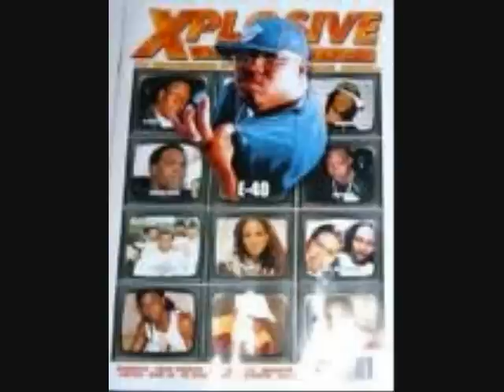TWEEZELLE WASHINGTON III aka Bigg Tweezy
Peep Bigg Tweezy...The Man who Demands your Attention...Bay Area Stand Up!!!
Produced and Edited by RamRock